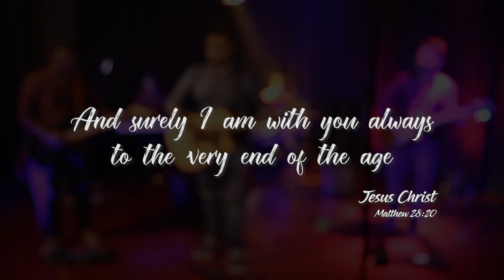ENNANNEKKUM | Jackson Wilson | Official Music Video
Ennannekkum - The story of a young girl by Jackson Wilson

Every person in life has to face certain hardships and troubles. Though troubles arise and the storm rages hard, a positive outpouring rises within the heart and removes all the negativity out.
This new Malayalam song "Ennannekum" by Jackson Wilson portrays the life of a teen girl who finds Hope after a strong battle.

Starring
Ashley Mariam Thomas

Vocals - Jackson Wilson
Guitars - Jyothis Thomas Jacob, Fredy Jacob Selvan
Keyboards - Aby John
Drums - Samuel G

Keyboard programming - Aby John
Drum programming - Fredy Jacob Selvan
Chief Camera and Lights - Sooraj R Jacob, Tiruvalla
Line Director - Piclus Philip
Camera - Fredy Jacob Selvan, Tijo
Video Editing - Fredy Jacob Selvan
Video floor & Audio studio - Paattupetty, Chengannur
Audio Mixing and Mastering - Christopher Wilson

Special thanks

Shaji P Daniel
Global Revival Church, Chengannur
Apostolic Living Faith Church, Chengannur